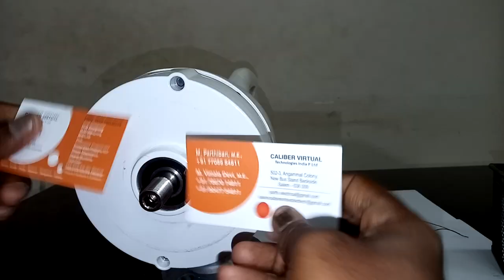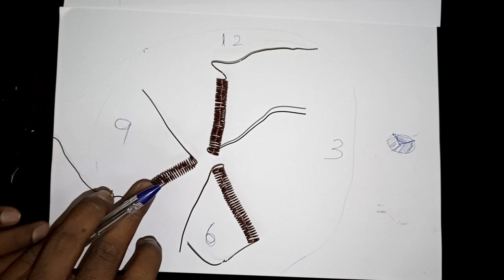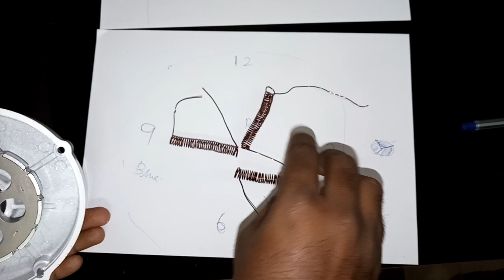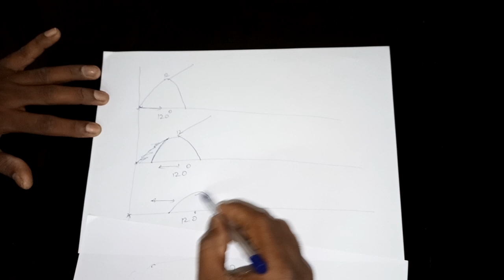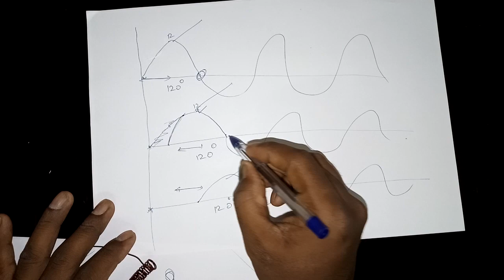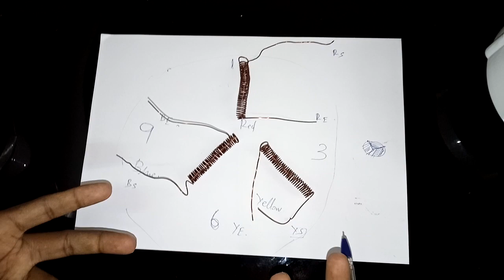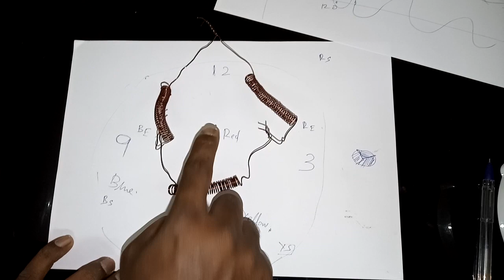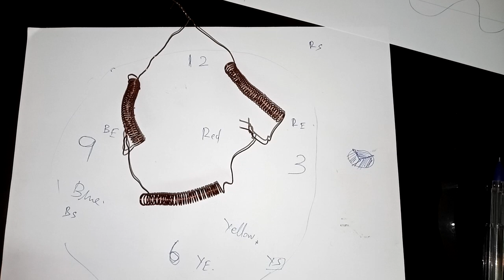SINGLE PHASE என்றால் என்ன ? 3 phase | STAR DELTA என்றால் என்ன |AC SUPPLYஎப்படி உருவாகின்றது